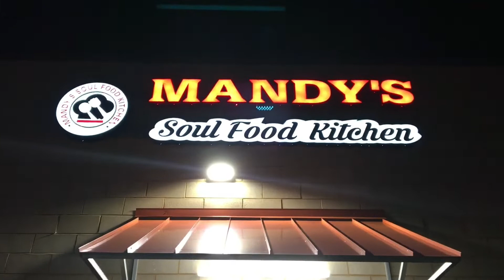JusAri thirty release party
Footage of acurryphotography and ACURRYFILMS

Must of jus Ari